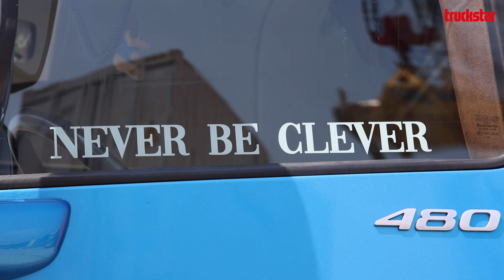Jong | Angélica heeft maar één keuze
Ze leerde voor vrachtautomonteur, maar met een vader, moeder, zus, broer en vriend die allemaal chauffeur zijn, kon Angélica van den Brink (20) natuurlijk niet achterblijven.

Video: Marc van Rossum Du Chattel
Je vindt deze Jong ook in Truckstar 9/2024.